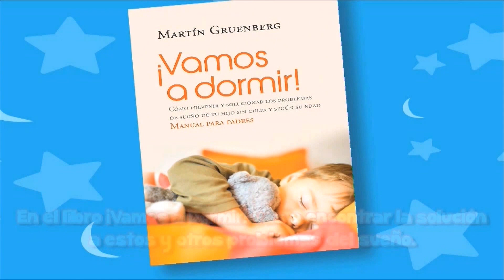Transplante de microbiota. Transplante de materia fecal. Transplante de flora intestinal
El Dr Martin Gruenberg, médico pediatra de la Sociedad Argentina de Pediatría e International Member de la American Academy of Pediatrics, te cuenta que es el trasplante de microbiota.